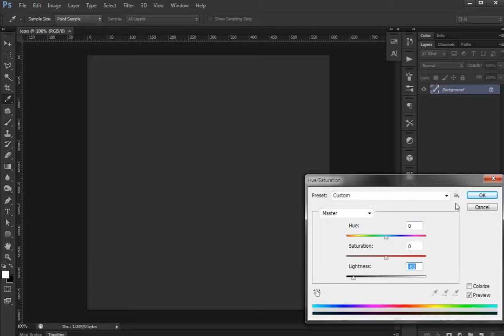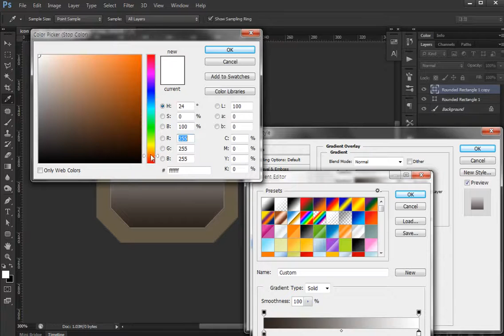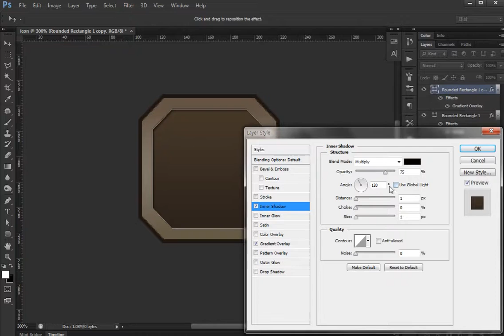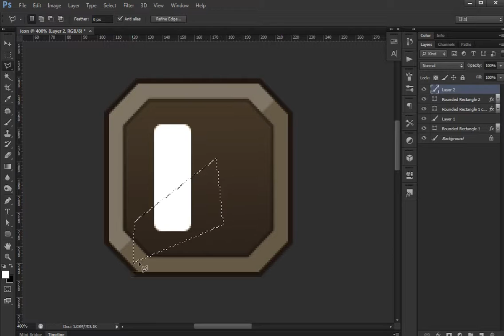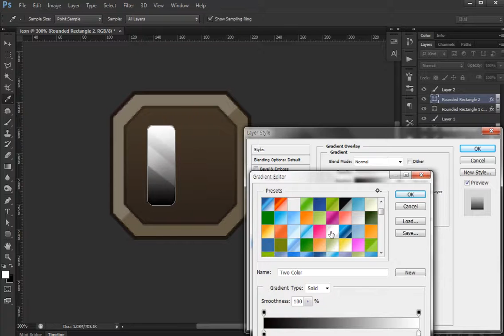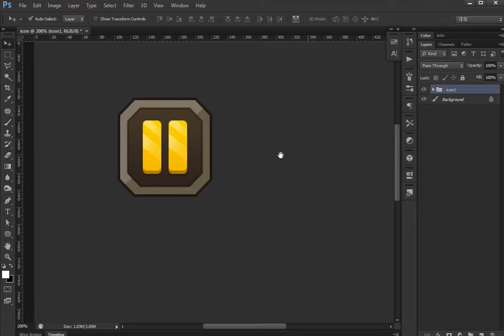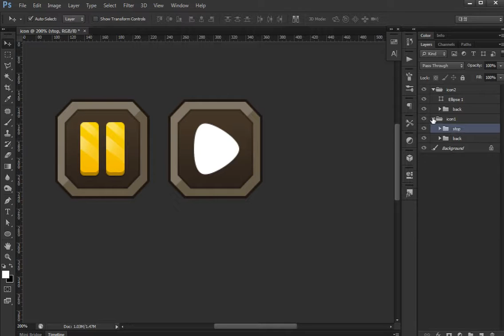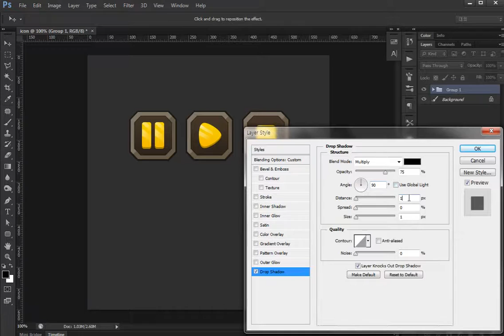Photoshop Game Button #02 [UI design]